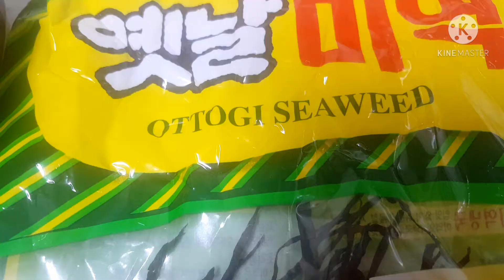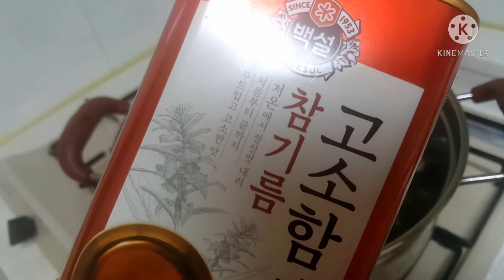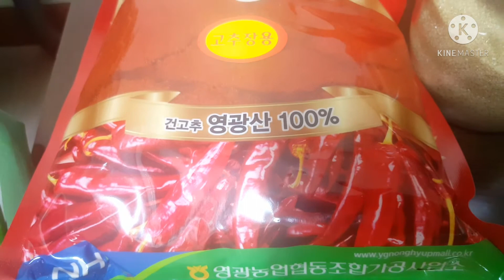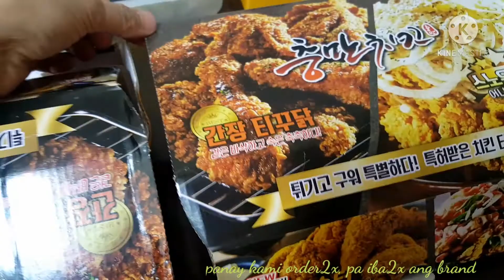Seaweed Soup and other foods/ 미역국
Seaweed soup ito ang sabaw niluluto pag may birthday.
 At bagong panganak ito ang palaging pinapakain para
 Magkaroon ng maraming gatas ang Ina